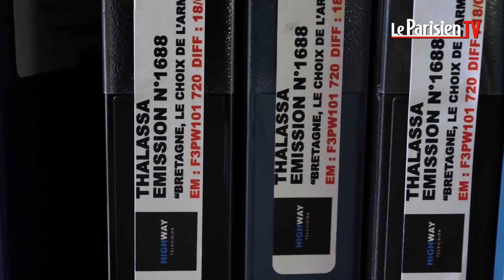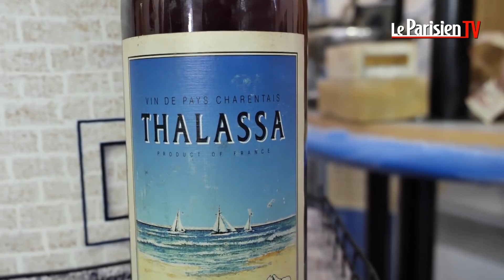Mort de Georges Pernoud : en 2017, le présentateur de «Thalassa» dévoilait sa «cave aux trésors»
Visage de « Thalassa » pendant près de quarante ans, l'animateur Georges Pernoud est décédé à l'âge de 73 ans après avoir partagé avec des millions de téléspectateurs sa passion de la mer… sous toutes ses formes.

« Il est décédé (dimanche) dans un hôpital en région parisienne des suites d'une longue maladie », a annoncé sa fille Fanny Pernoud à l'AFP. Georges Pernoud avait créé ce magazine à la longévité exceptionnelle en 1975 et l'animait depuis 1980.

En 2017, suite à des changements de programmation qu'il déplorait, il avait préféré quitter le navire et avait présenté son dernier numéro le 30 juin, en duplex de Saint-Malo, ville chère à l'émission. Le présentateur nous avait reçu à cette époque pour nous faire visiter sa « salle des trésors », située sur la péniche qui servait de studio à l'émission. Il entreposait ses rushs, ses trophées ou d'autres objets précieux à ses yeux.